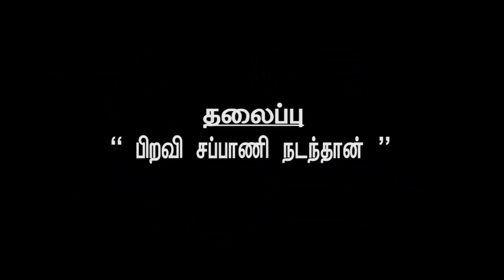திரு ஜான் பீட்டர் I MR JOHN PETER I JTK TV I 13/09/2023